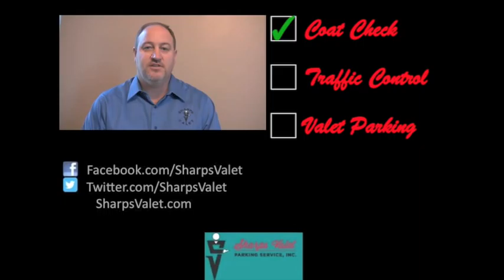Sharp's Valet - Coat Check Video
Sharp's Valet offers Coat Check service for customer's convenience.